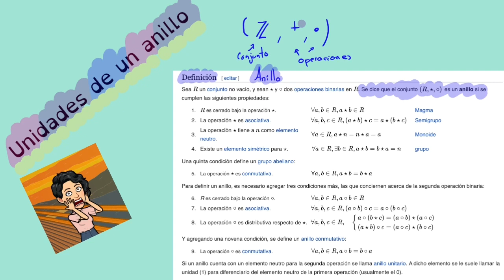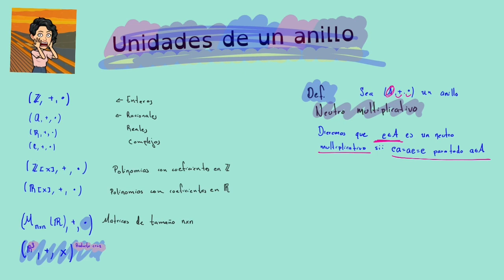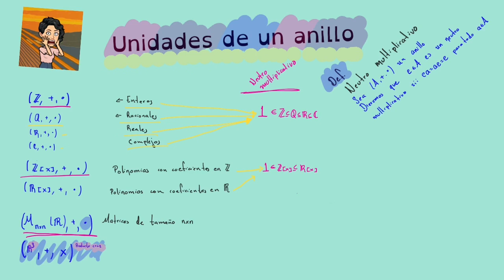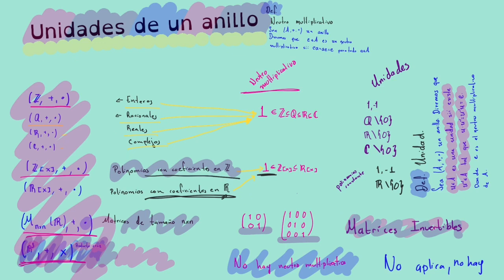Neutro multiplicativo y unidades de un anillo